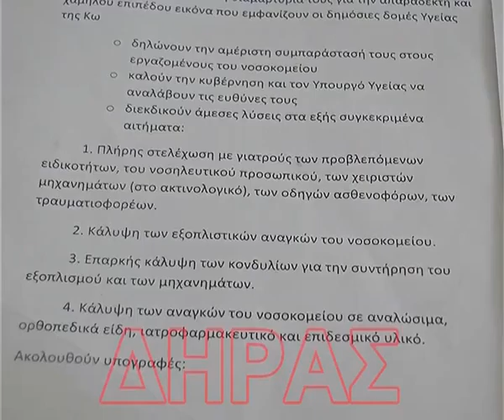zervos 21 7 2014